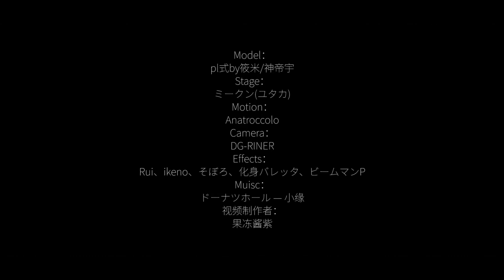【Honkai Impact 3 MMD/60FPS】Kallen Kaslana【Donut Hole】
-English-

Hello!

Original creator's name : 果冻Saisoku

-Korean-

안녕하세요!

원작자의 성함 : 果冻Saisoku

-Chinese-

你好！

原始创作者姓名：果冻Saisoku

-Japanese-

こんにちは！
この動画は「Bilibili」のクリエイターがスポンサーです。 また、このチャンネルのすべての動画は作成者の所有権を持っています。 「Bilibili」の作成者の許可なしにコピーまたは再アップロードしないでください。

元の作成者の名前：果冻Saisoku

また、このチャンネルを送信したクリエイターの数について知りたい場合は、こちらのリンクをご覧ください。

敬意を込めて動画をご覧ください。

ありがとう。良い一日を！

-Vietnamese-

Xin chào!

Tên của người sáng tạo ban đầu : 果冻Saisoku

-Spanish-

¡Hola!

Nombre del creador original : 果冻Saisoku

¡Gracias y que tenga un buen día!